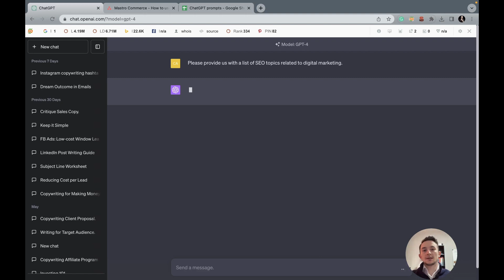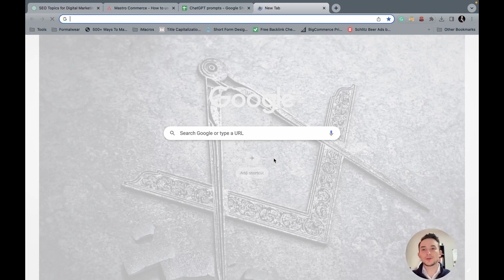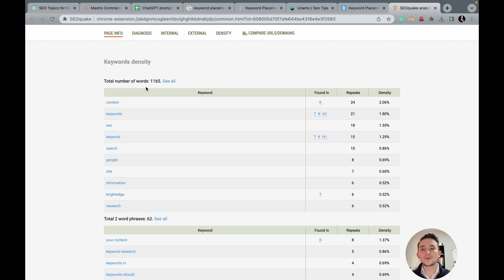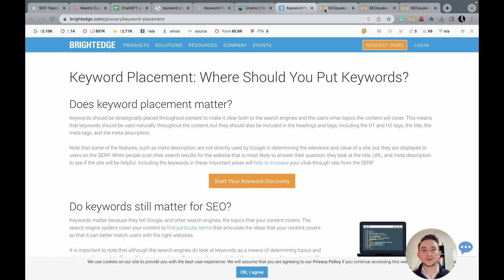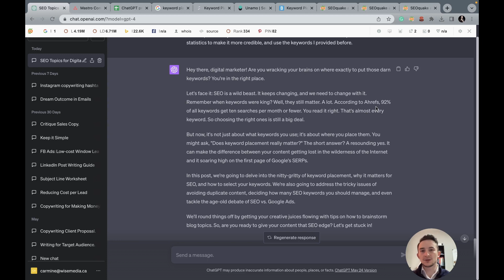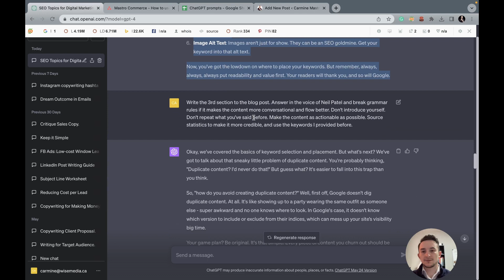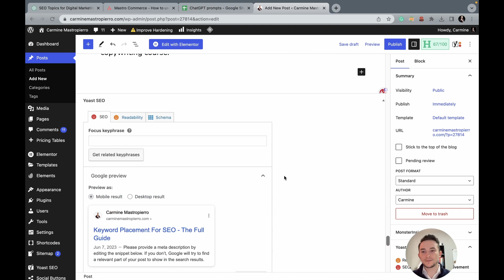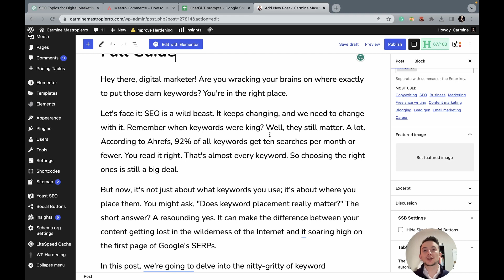How to Write SEO Blog Posts With ChatGPT - Full Tutorial Walkthrough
In this video, I'm diving deep into the world of SEO blog posts and how you can leverage the power of ChatGPT to create content that ranks high on search engine result pages. Whether you're a seasoned blogger or just starting out, this guide will equip you with the knowledge and techniques to write SEO-friendly blog posts using ChatGPT.

⭐️ Join the Marketing MBA Newsletter for exclusive interviews, content, and a community 100% free. You will learn how to transform your marketing and business skills to drive more growth

⚡️ More free content for you!